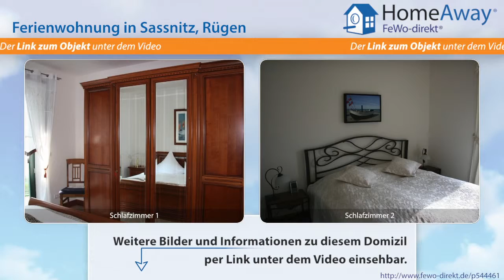Ferienort auf Rügen: 5-Sterne Ferienwohnung mit atemberaubendem Hafen - FeWo-direkt.de Video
Ferienwohnung im Ferienort auf Rügen Rügen für 4 Personen :
5 Sterne 'Rügen-Star' in der 2010 neu erbauten Villa bietet Ihnen 2 großzügige, luxuriöse Penthouse Ferienwohnungen mit 106 und 112 m², einschließlich jeweils 2 Balkone für 2-4 Personen in repräsentativer Atmosphäre mit elegantem Ausstattungs- und Einrichtungsstil. Beide Wohnungen sind fast identisch eingerichtet und verfügen über je eine eigene Sauna, Whirlpool und Kaminofen. Die...